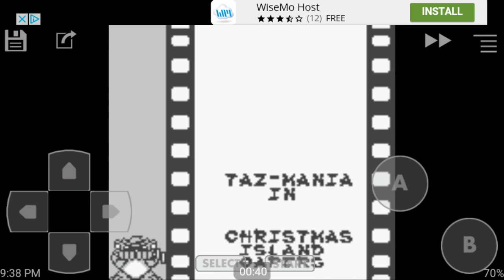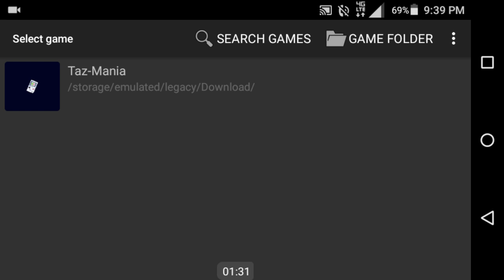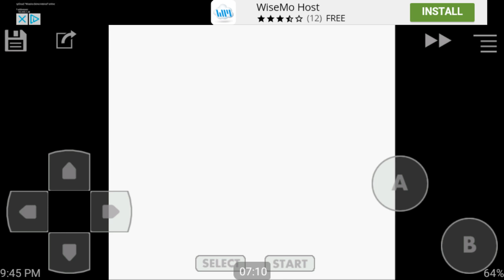Taz-Mania: My First Video Game!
This the first video game I EVER PLAYED. Back on my GAMEBOY® COLOR. I actually still have it in my room. For one of the first times in my life I didn't quit from frustration when I quit I felt more joy than anything. When it comes to my first video game I can't get mad at it I had plenty of time for that about 10 years ago.